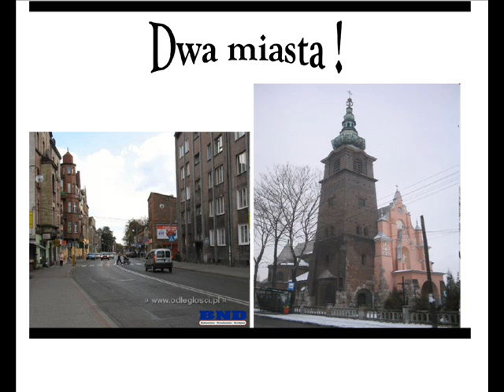MKS vs Górnik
WSZYSCY NA MKS !

Hej hej MKS !!!